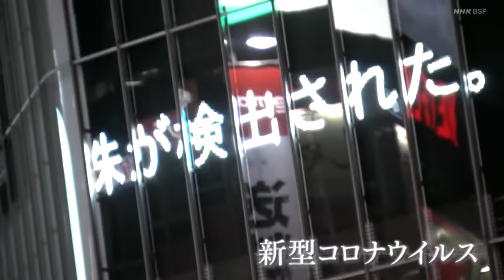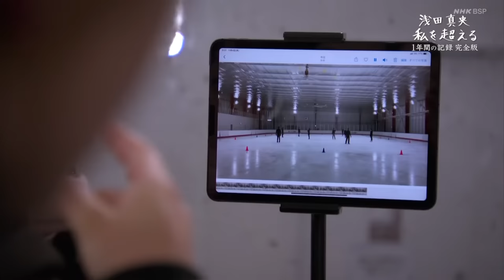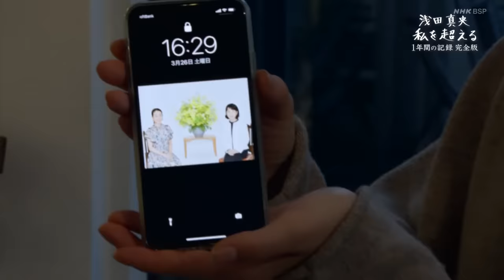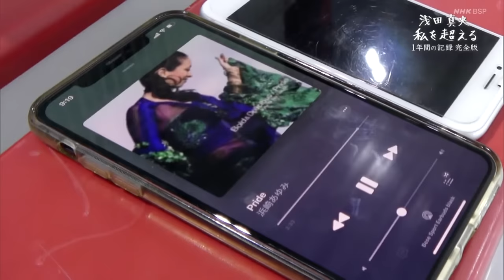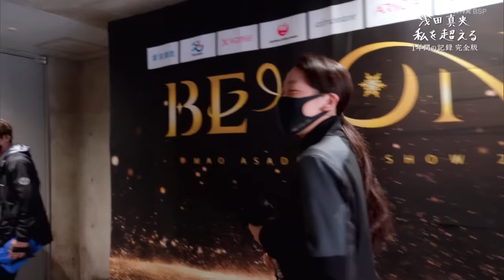Mao ASADA "BEYOND" documentary #1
Go Beyond Myself (the making of BEYOND 2022)